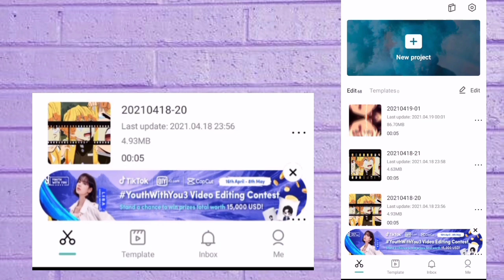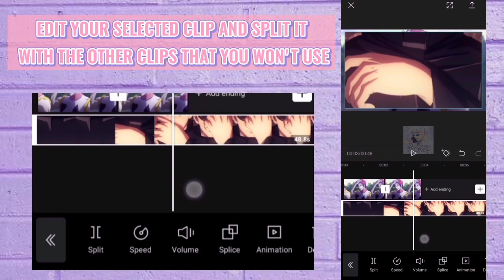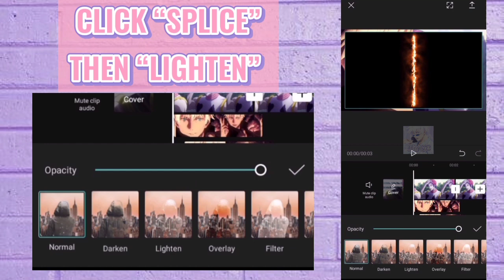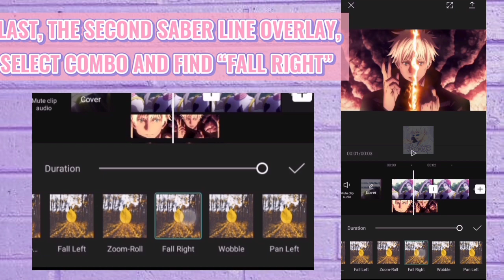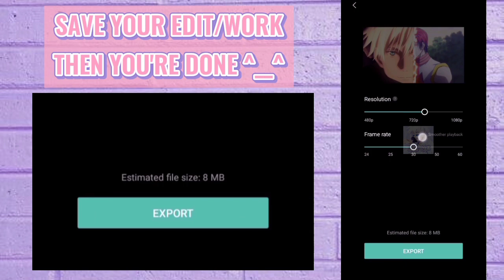SPLIT TRANSITION IN CapCut TUTORIAL || Cy CIE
THIS IS MY FIRST TUTORIAL ON HOW TO EDIT IN CAPCUT. THE TUTORIAL IS ABOUT HOW TO EDIT “SPLIT TRANSITION” IN CAPCUT.